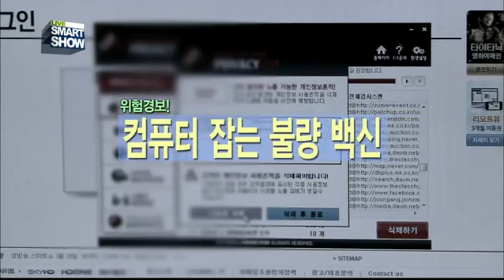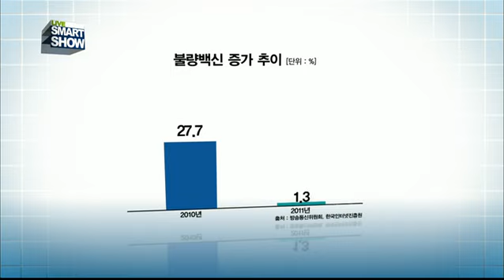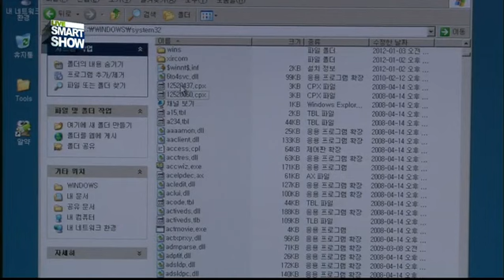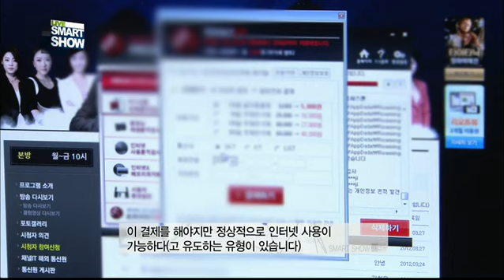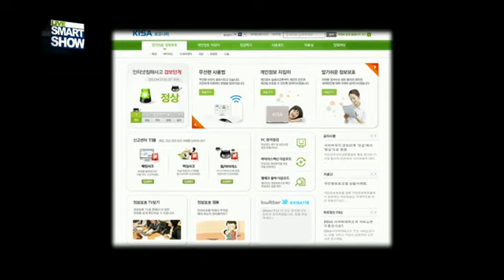위험경보! 컴퓨터 잡는 불량백신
지금 바로 당신의 컴퓨터에도 일어날 수 있는 일...보안이라는 이름으로 가장한 보안백신의 실체를 밝힌다.